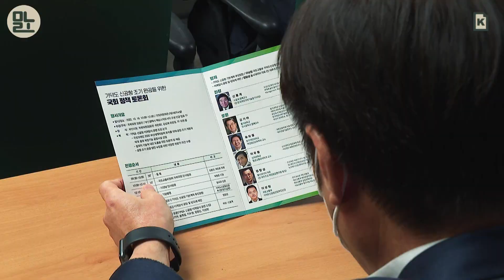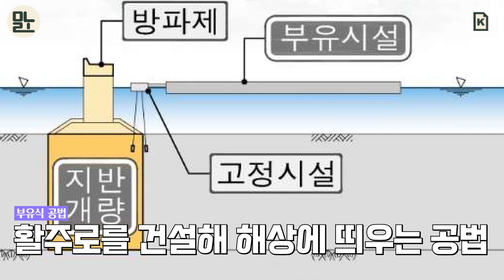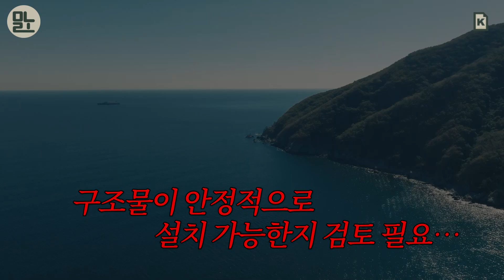해상 매립? 플로팅? 가덕신공항 최적 공법 찾아라 [뭐라노]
[박형준 부산시장] “2030 엑스포라고 하는 우리의 굉장히 중요한 역사적 계기가 있기 때문에 거기에 맞춰서 우리가 (가덕신공항) 조기 개항을 하려고 하는 것입니다.”
2030부산세계박람회 유치가 탄력을 받으려면 늦어도 2029년에는 가덕신공항이 완공돼야 합니다. 전문가들도 “신공법을 도입해 공기를 단축해야한다”고 지적하는데요.
현재 국토교통부가 검토 중인 공법은 ‘매립식’과 ‘부유식’, ‘잔교식’ 크게 3가지.
뉴스레터 ‘뭐라노’가 가덕신공항 공법에 대해 취재했습니다.